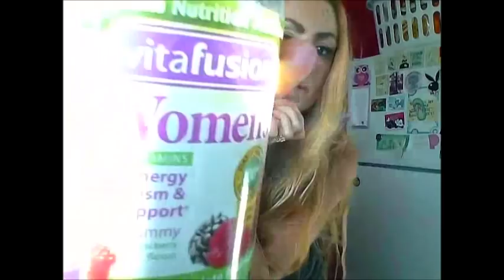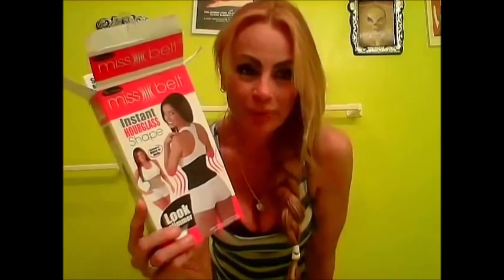Miss Belt Waist Cincher Review / CVS Rite Aid Haul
5318 E. 2nd st. #129